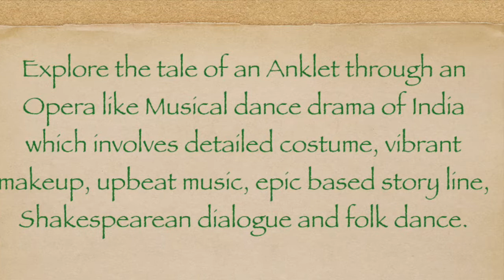The Lost Anklet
The Lost Anklet by Minnesota Tamil Sangam

Experience the tale of an Anklet through an Opera like Musical dance drama of India which involves detailed costume, vibrant makeup, upbeat music, epic based story line, Shakespearean dialogue and folk dance.